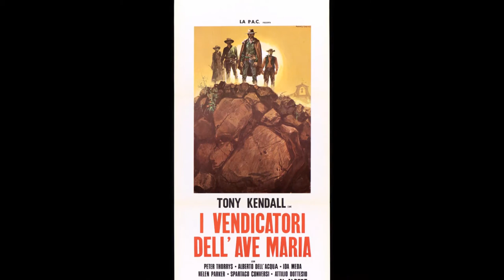Tony Kendall - Spaghetti Western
Gert Wilden   -   Die schwarzen Adler von Santa Fe ( I gringos non perdonano )